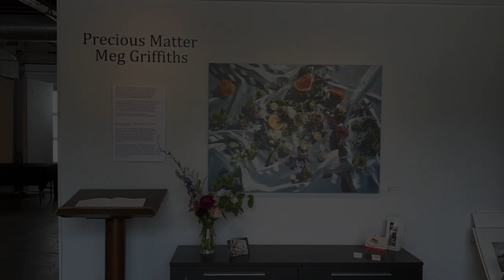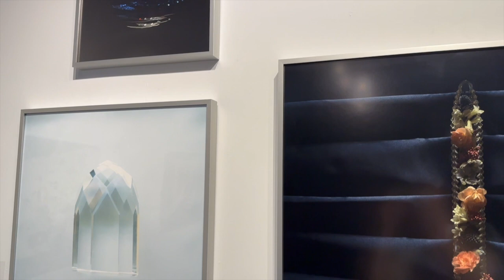Precious Matter: Meg Griffiths Exhibition Walkthrough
A walkthrough of Meg Griffiths's exhibition at the SE Center for Photography.

Facebook: SE Center for Photography
SE Center for Photography
116 E Broad St